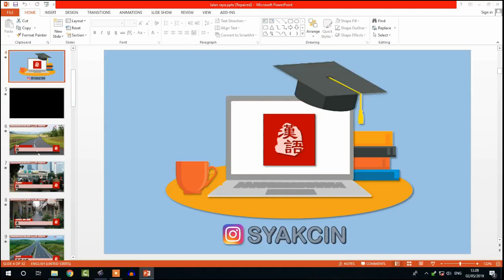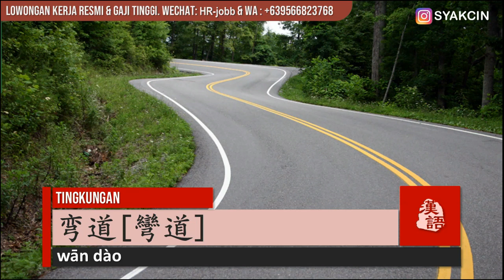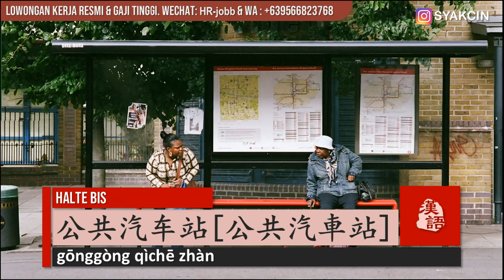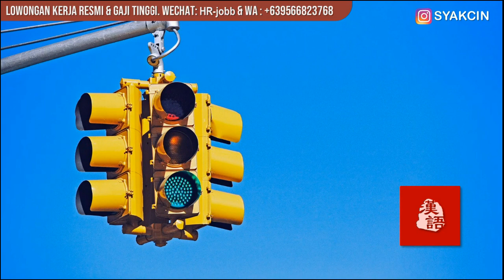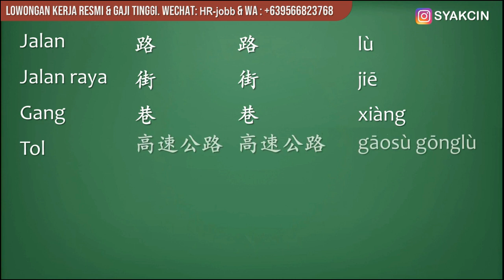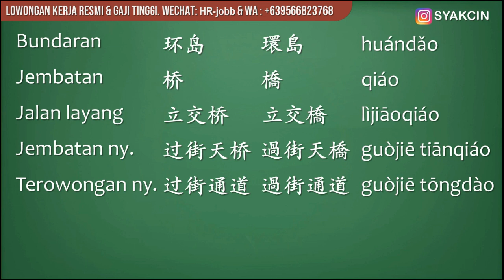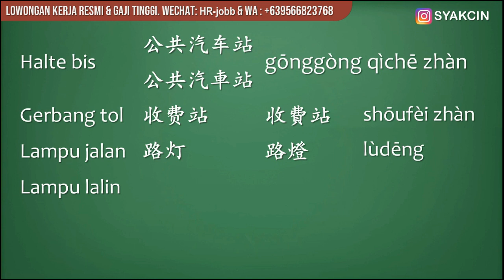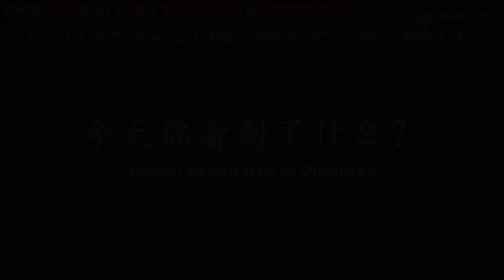Belajar Nama Objek Di Jalan Raya Dalam Bahasa Mandarin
Materi ini mengajarkan nama Mandarin daripada benda atau objek yang sering kita temukan di jalan raya.
Dibuat oleh: Syakcin - Mandarin Corner

Belajar Bahasa Mandarin Pasti Di Mandarin Corner